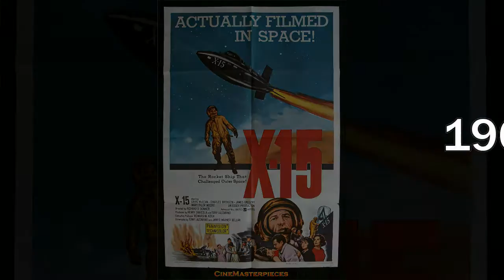The Films of Richard Donner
Films directed by Richard Donner from 1961 to 2006